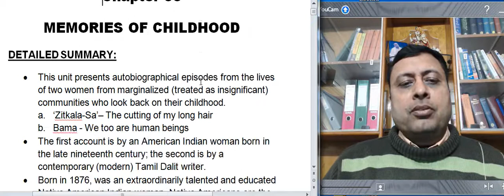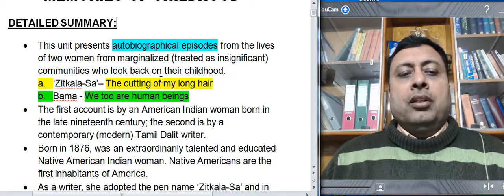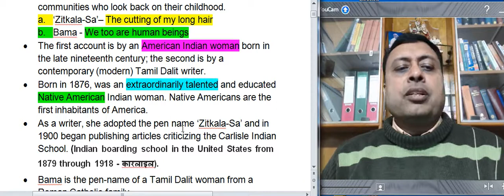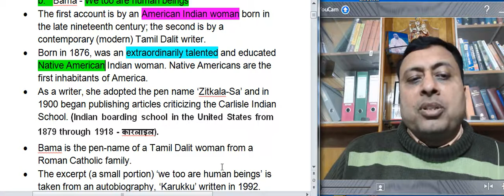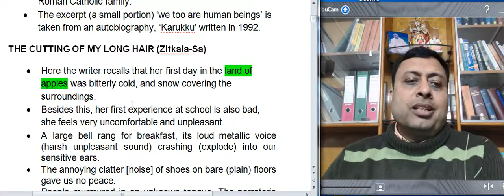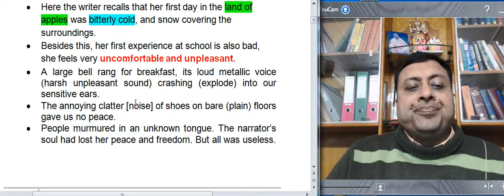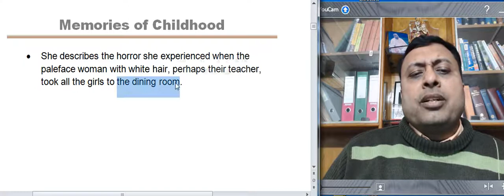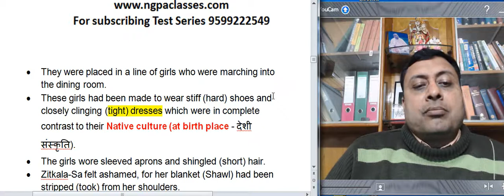Memories of Childhood 01 | CBSE 12th English | Explanation in Hindi | CS Neeraj Gupta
Complete summary of Memories of Childhood with all the important question and their solution discussed. Memories of Childhood with notes, summary of Memories of Childhood in Hindi. Mr. Neeraj Gupta sir has an explanation to complete Chapter Memories of Childhood in a very easy way.
The video gives the line by line explanation of the Chapter Memories of Childhood. It explains the chapter in Hindi and English.
For face to face classes please visit NGPA Classes, C-7/188, Sector 7, Near Rohini East Metro Station, Rohini, Delhi 110085.